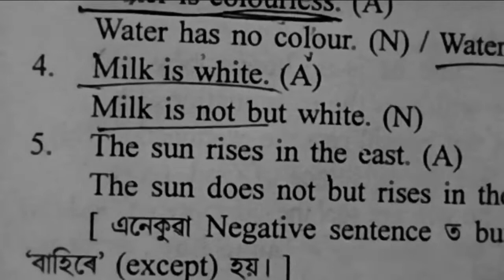HS FINAL YEAR MOST IMPORTANT NAGATIVE AND AFFIRMATIVE. 100%Common for 2023